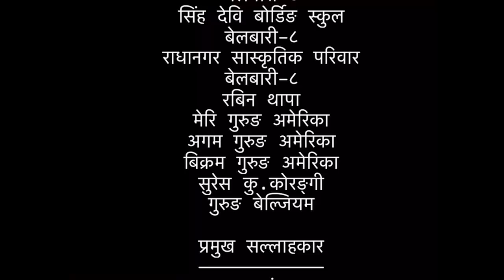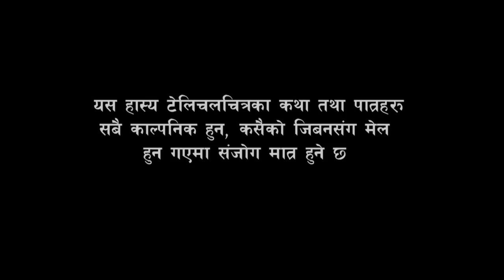Alikati Hunchha NI |अलिकति हुन्छ नि | Episode 45 | 03 March 2021 | Nepali comedy Serial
Episode : 45
Prem gurung (ल्याङ ल्याङे )
Himesh Timsina(भुसुने काका)
Saru Gurung (गाजली )
Asha Bishowkarma(ठुलि)
Om Neupane (गोरे)
Sandhya pokhrel (रुपा)
Binod rai (नेता)
samikshya Adhikari (निशा )
Nischal Neupane (फर्से)
Sajana Adhikari (पुकुलि)
Shekhar chaulagain (मनोहर)
Akhil timsina(नेता+)
Pooja Luitel(लाली)
Manoj Khulal (बाघे काईलो )

                            Crew:
Writer /Director :Prem gurung /Himesh Timsina

Series direction : Abimanyu Khadka